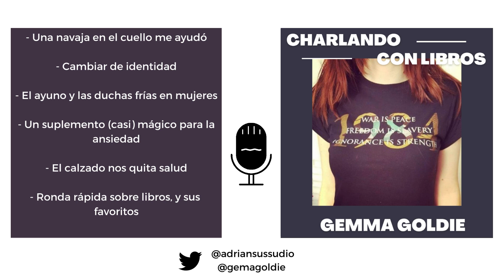Los tremendos mantras para cada día. Con Gema Goldie #71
1. Audiocurso con trucos para leer más y aprender mejor
2. Las 33 horas inéditas del podcast

- La persona más abierta de mente que he conocido
- Sus tremendos mantras
- Una navaja en el cuello me ayudó
- Cambiar de identidad
- El ayuno y las duchas frías en mujeres
- Un suplemento (casi) mágico para la ansiedad
- El calzado nos quita salud
- Ronda rápida sobre libros, y sus favoritos

Las zapatillas que uso

Libros comentados:
x Cómo ganar amigos e influir sobre las personas
x Historia general de las drogas
x Fundación
x Historia del tiempo
x El hombre en busca del sentido
x 1984
x No pienses en un elefante
x Pensar rápido pensar despacio
x El sutil arte de que todo te importe una mierda (ep.41)
x El animal social